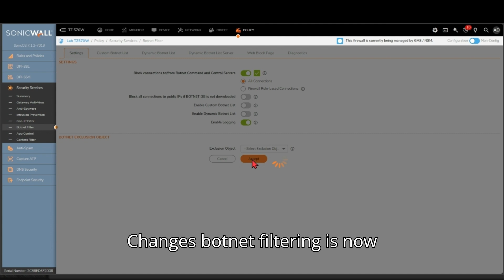How to Set Up Botnet Filtering on a SonicWall Firewall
Learn how to set up and configure botnet filtering on your SonicWall firewall in this step-by-step tutorial.

This video walks you through the process of enabling botnet filtering to enhance your network security by blocking malicious traffic.

Perfect for IT administrators and network professionals looking to safeguard their systems from cyber threats!